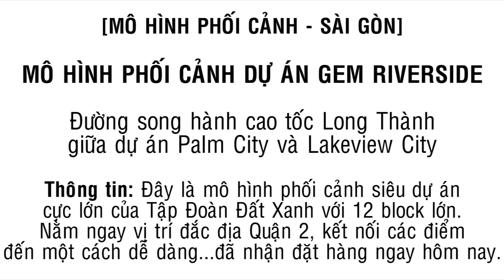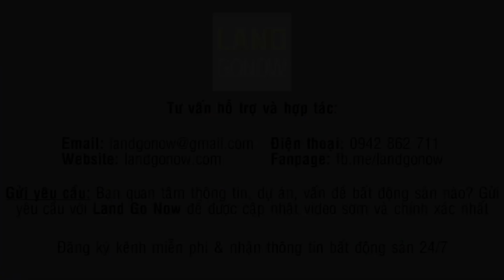Mô hình phối cảnh dự án chung cư GEM Riverside Đất Xanh, Quận 2 - Land Go Now ✔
Mô hình phối cảnh dự án chung cư GEM Riverside Đất Xanh, Quận 2

Dự án chung cư căn hộ GEM Riverside Quận 2 là dự án tâm điểm, tâm huyết của tập đoàn địa ốc Đất Xanh, nằm ở trên đường song hành cao tốc, kết nối các tuyến đường lớn như Cao Tốc Long Thành - Dầu Dây, Mai Chí Thọ, Đồng Văn Cống, Quận 7, Quận 1, Quận 9, Vũng Tàu...cực nhanh.

Dự án Gem Riverside nằm trong khu quy hoạch với những dự án xung quanh cực lớn, ven sông trong lành, trong xanh...một thế giới tuyệt vời, đẳng cấp, văn minh với đủ mọi điều kiện sống đang chờ bạn và gia đình bạn.